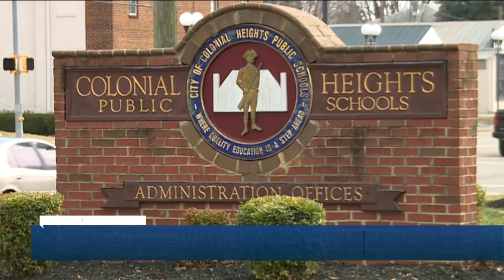Colonial Heights Schools to go 'mask optional' this week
Colonial Heights school leaders voted to make masks optional for students starting February 17.